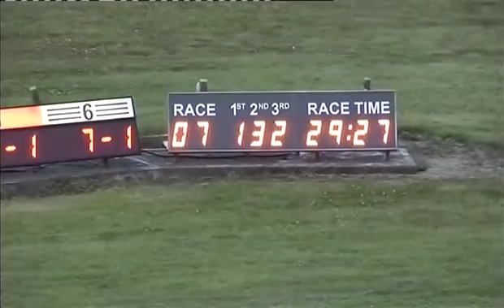250715 Race 7